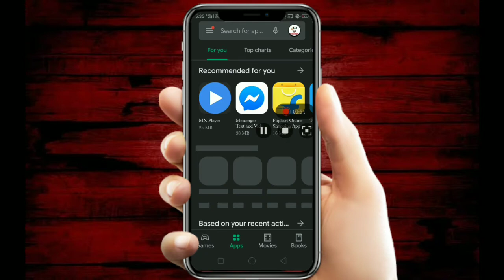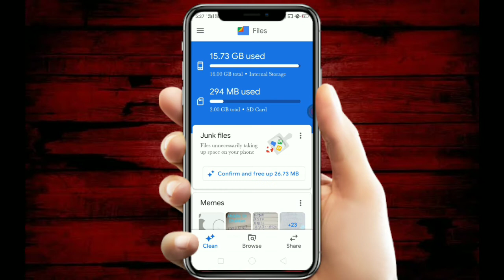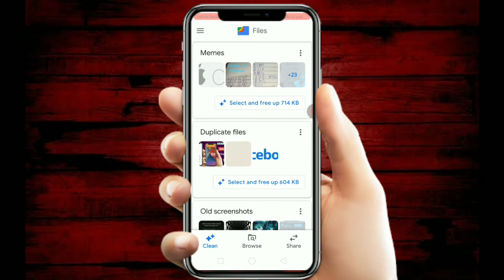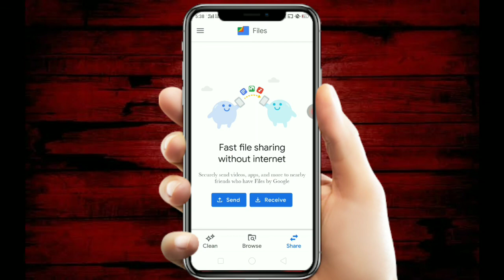realme cleaner|realme remove app | realme remove clean master | realme c2 new update clean storage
doston aaj ke iss video me mai batane wala hu ki jo realme oppo ka naya update aaya hai usmein jo hai cleaner application  remove ho chuka hai ab ham is cleaner application ko kaise download Karen aur kaun se se application download Karen jo ki bilkul safe ho to is video ko last Tak dekhna taki aapko achhe se samajh mein a sake

ummid hai aaj ka ye video pasand aigi to hamre iss channel ko subscribe karke Bell icon ko press kerlo taki ane Vali video ki notification apko sabse pahle mil sake